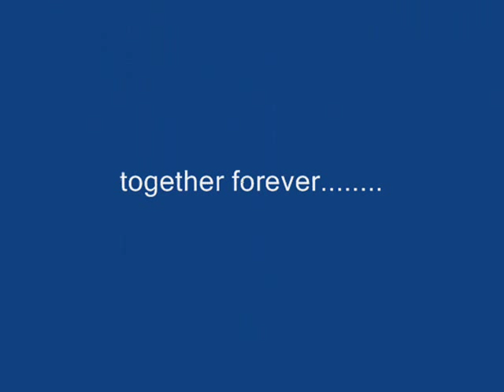Soduru Atheethaye - TM Jayarathna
Nalaka & Sunali.